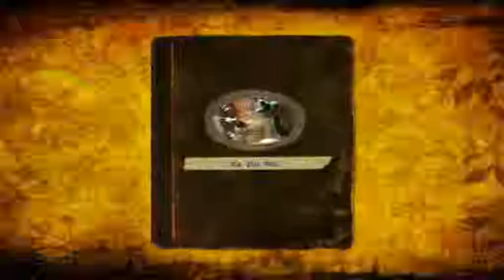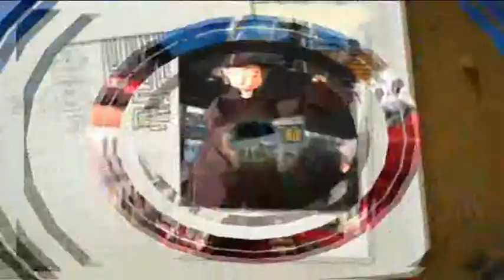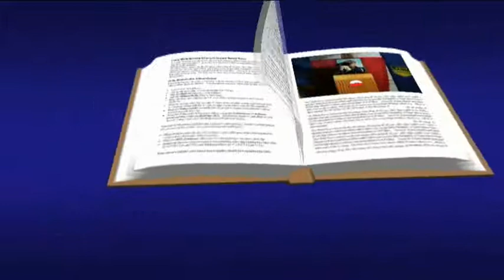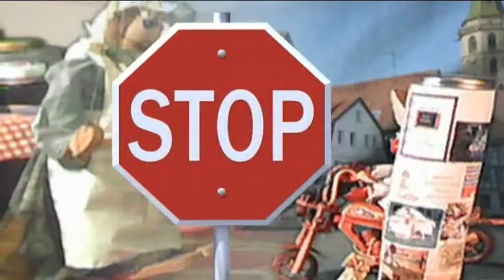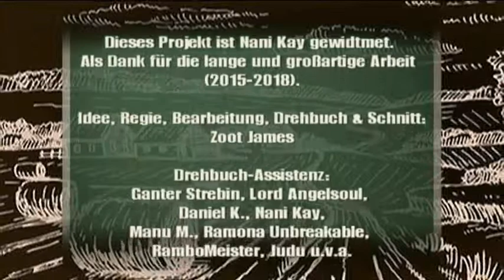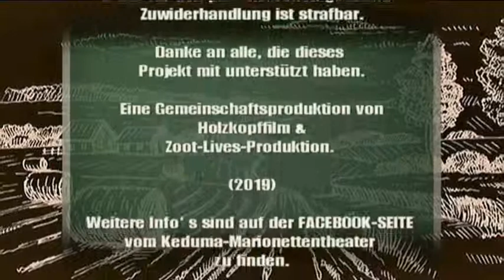Keduma -Lach- & Bettgeschichten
Das kleine Königreich von Zootanien ist schon durch seine not-geilen und ständig-besoffenen Einwohner, etwas ganz besonderes. Man kann es mit keinem anderen Land vergleichen; verrückt, lustig und für jeden was dabei. Diese einmalige Reise in das verrückte Königreich Zootanien, lässt kein Auge trocken und sorgt für Unterhaltung pur. Für alle ab 16 Jahre geeignet und im Stil von LITTLE BRITAIN, SKETCH UP, MR. BEAN, und SOUTH PARK. Der bislang längste Keduma-Film; bestehend aus mehreren, verschiedenen Sketchen.